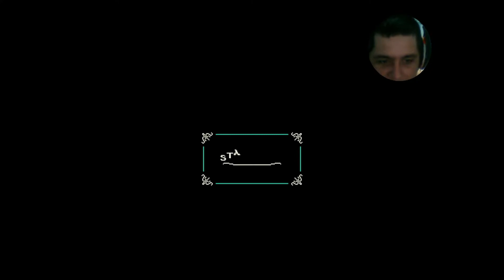AS 10 Fases Mais loucas do Mundo Frincess & Cnight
Se liga nesse jogo louco, de Puzzle ( quebra Cabeça muito bem feito)
nele agente controla um Princesa SAPO e um Gatolheiro, e juntos precisam
desvendar os Quebra cabeças pra seguir avançando no Game !

 ele contem 55 Stages mais joguei esses 10 primeiros nesse Video

Meu canal de Cortes De Gameplays  & Shorts !

case esse canal suma temos um novo